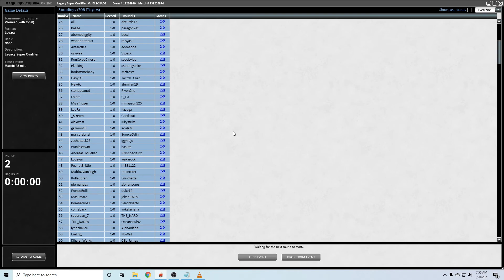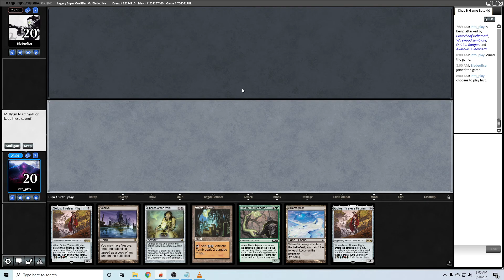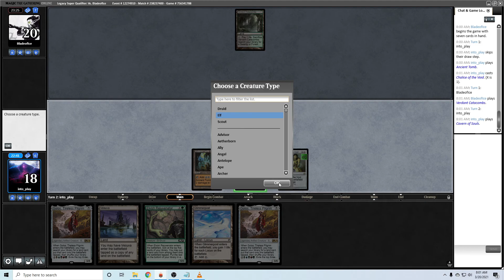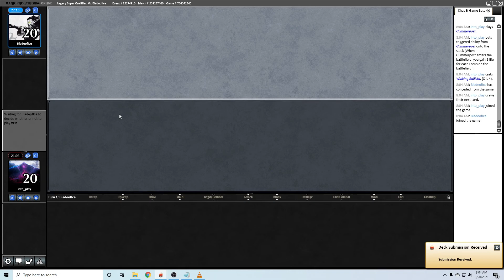Legacy Super Qualifier Rd 2 vs Elves - Stompy Post - 03/20/21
Maindeck:
4 Forest
4 Cloudpost
4 Glimmerpost
4 Vesuva
4 Ancient Tomb
4 Cavern of Souls
1 Eye of Ugin
1 Glacial Chasm
1 Karakas
1 Cascading Cataracts

4 Elvish Rejuvenator
4 Thought-Knot Seer
4 Golos, Tireless Pilgrim
4 Primeval Titan
1 Emrakul, the Aeons Torn
1 Ulamog, the Ceaseless Hunger
1 Kozilek, Butcher of Truth
1 Walking Ballista

4 Once Upon a Time
4 Chalice of the Void
4 Sorcerous Spyglass

Sideboard:
4 Force of Vigor
4 Faerie Macabre
4 Mindbreak Trap
2 Walking Ballista
1 The Tabernacle at Pendrell Vale